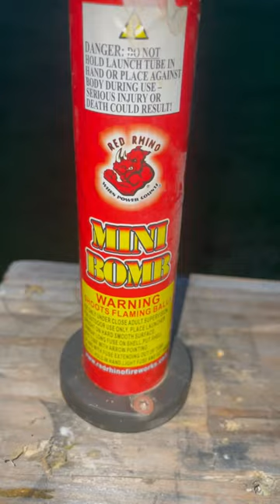Mini bombs. Small mortar shells that have a big bang Red Rhino fireworks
Mini bombs Red rhino fireworks a very underrated firework.